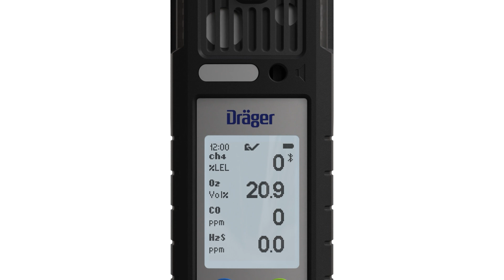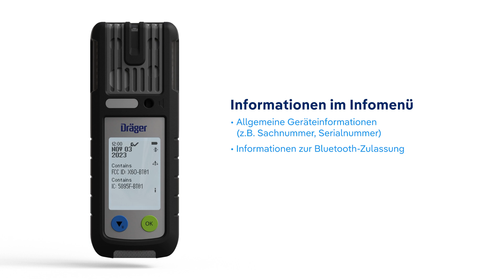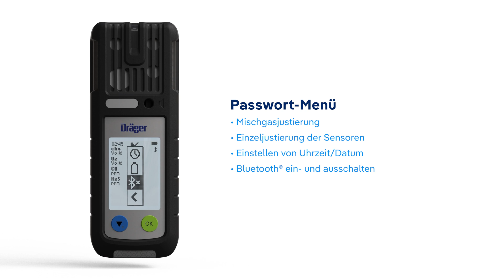X-am 2800/5800 How to Use - Kapitel 2: Bedienung